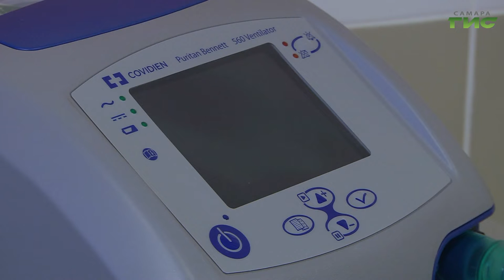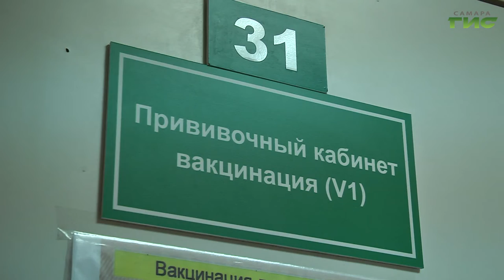Антиковидные ограничения в Самарской области могут ослабить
Об этом говорили на оперативном штабе по борьбе с коронавирусом. Теперь, при наличии QR-кодов или ПЦР-тестов, разрешили проводить конгрессы и выставки в специализированных помещениях. Какие решения еще были приняты, расскажем в нашем сюжете.